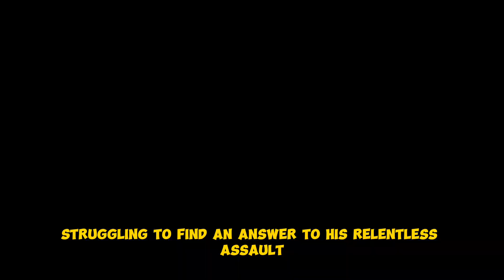Alex Pereira & Ikram Aliskerov SHOWS UP Their PAD WORK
Alex Pereira, the former UFC champion, and Ikram Aliskerov, a rising star in the UFC,

Alex Pereira, known for his unparalleled striking prowess, has left an indelible mark in the world of combat sports. Having dominated the kickboxing scene with numerous championship titles, Pereira transitioned to mixed martial arts with a seamless grace. His thunderous strikes and technical finesse have earned him a reputation as one of the most dangerous fighters in the sport.

Pereira's pad workout sessions are legendary, known for their intensity and focus. With an unwavering determination, he tirelessly refines his technique, seeking perfection in every movement. Whether it's his lightning-fast punches, bone-crushing kicks, or devastating elbows, Pereira's display of power and precision leaves spectators in awe.

Ikram Aliskerov, a rising star in the

MAKE SURE YOU JOIN GH FAMILY IN OTHER SOCIAL MEDIA PLATFORMS